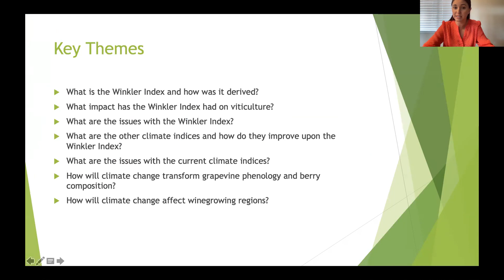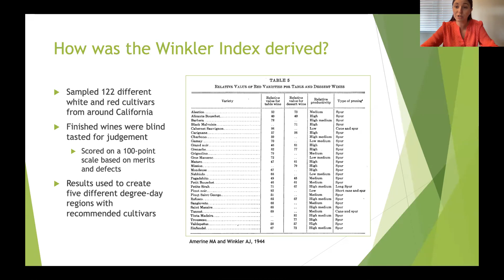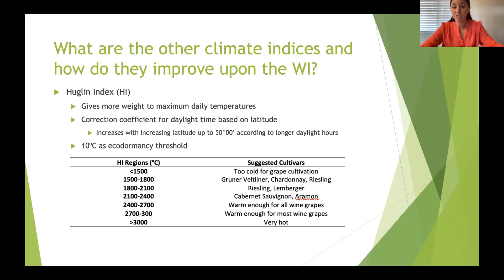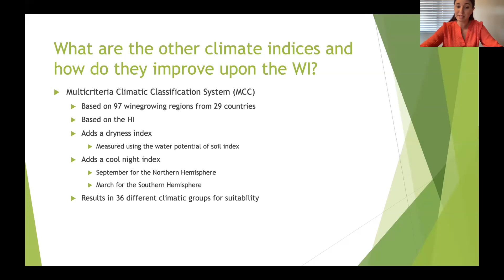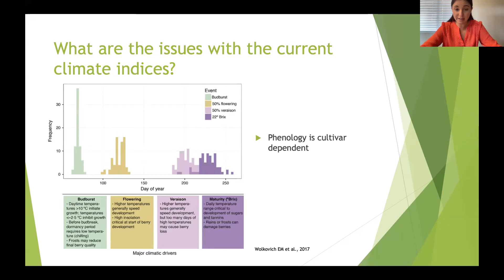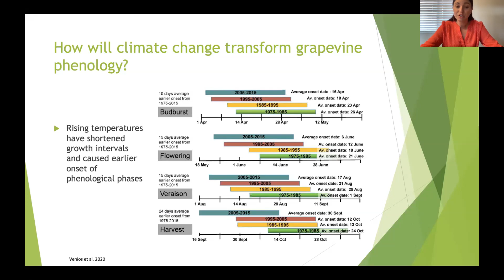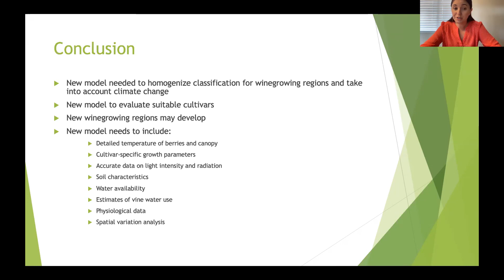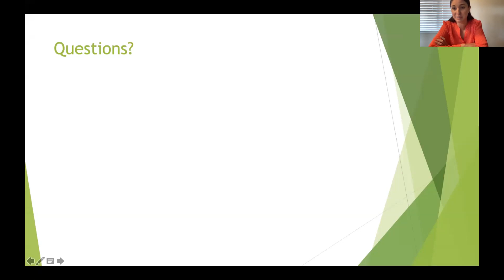VEN290 Spring 2021: Temperature Indices in Viticulture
Exit seminar by Victoria Chavez, MS candidate in Viticulture and Enology